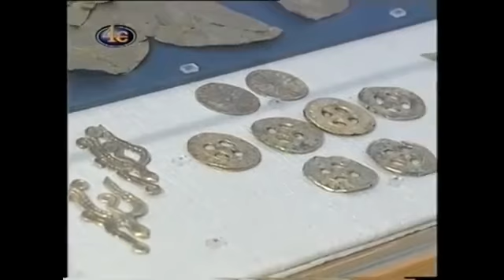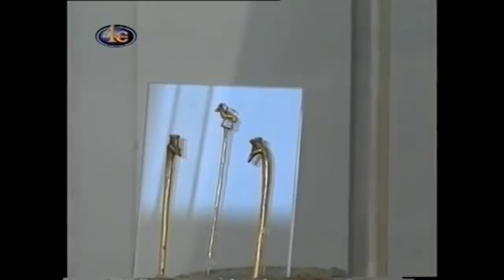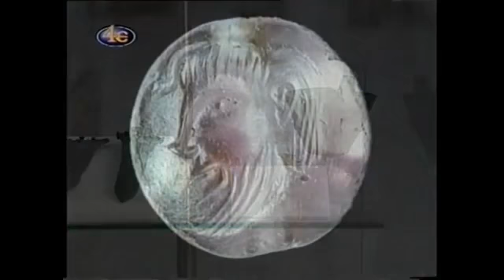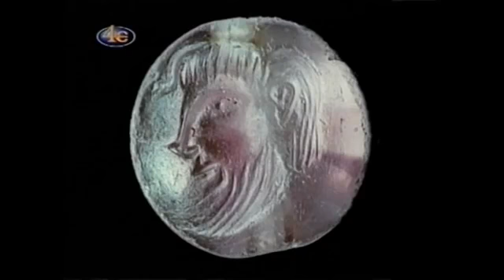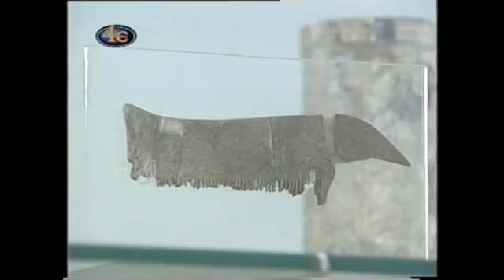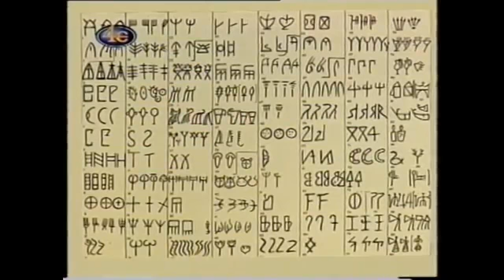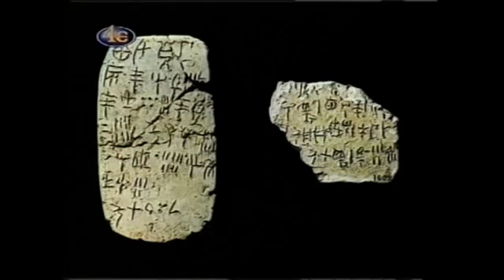ΜΥΚΗΝΑΙΚΟΣ ΠΟΛΙΤΙΣΜΟΣ ΑΡΧΑΙΟΛΟΓΙΚΟ ΜΟΥΣΕΙΟ ΑΘΗΝΑΣ